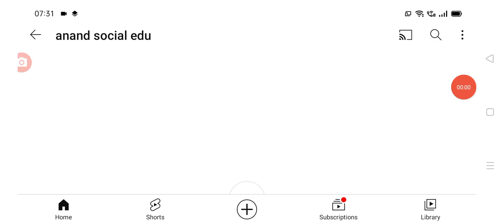నరసాపురం జిల్లాలో ఈరోజు జగన్ పర్యటన కొత్త కార్యక్రమం cm Jagan tour plan new program.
hello everyone today update is AP CM Jagan visits narasaporam new program started .@anandsocialedu